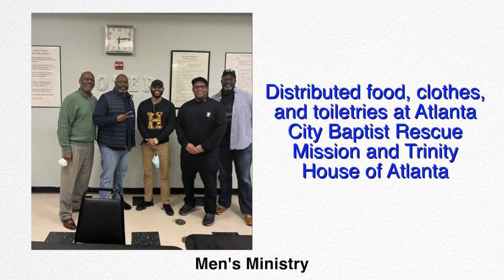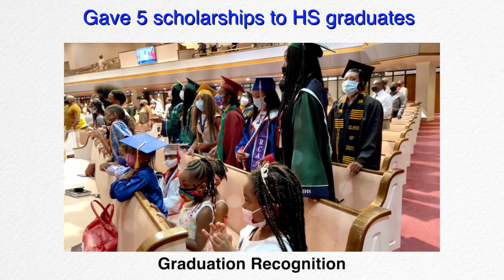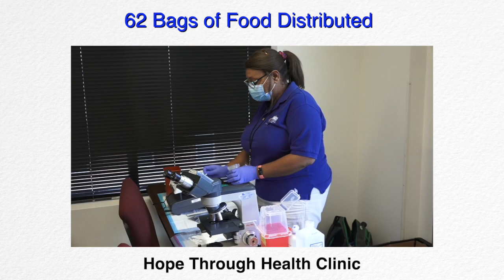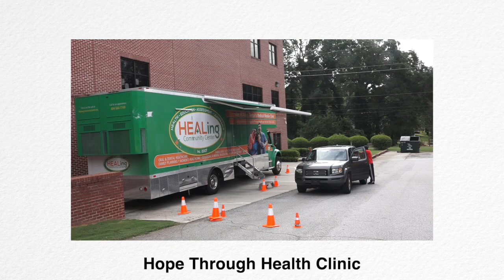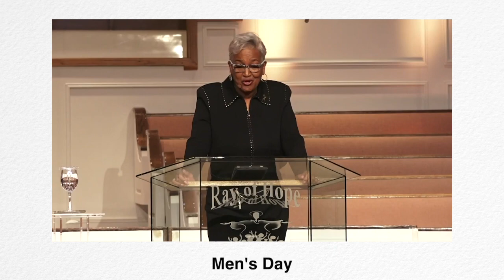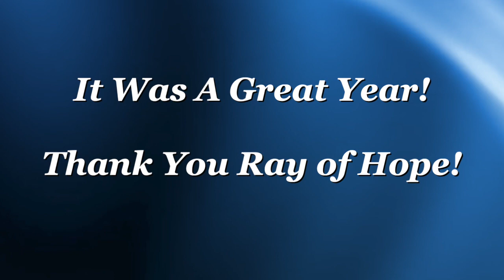End of the Year Video Accomplishments – 2022